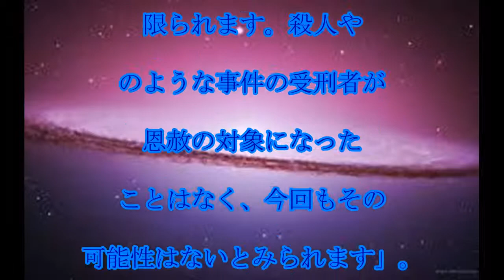恩赦,対象,改元に伴う,「恩赦」,どの程度の,罪に,適用されるのか,話題,動画